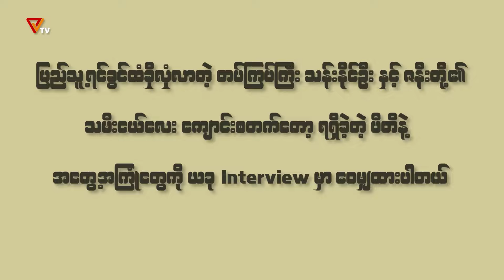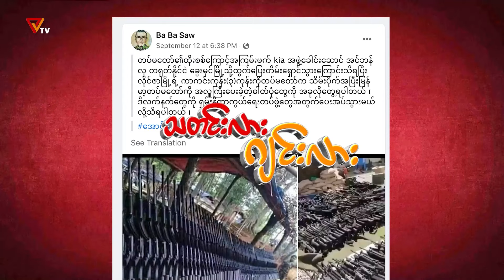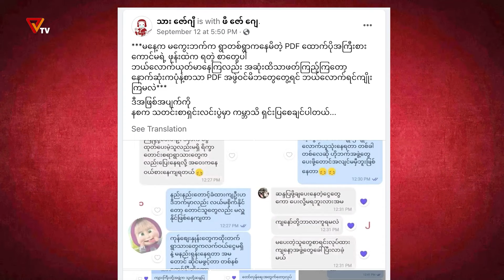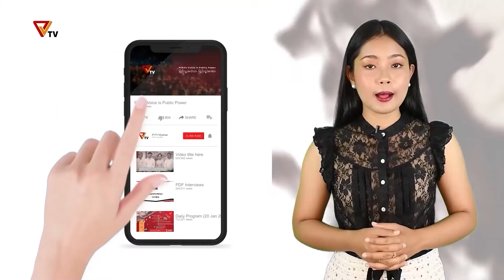NUG အမျိုးသားညီညွတ်ရေးအစိုးရ PVTV ရုပ်သံ ထုတ်လွှင့်ချက် (၁၆ရက် စက်တင်ဘာ ၂၀၂၂)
NUG အမျိုးသားညီညွတ်ရေးအစိုးရ ရုပ်သံ Public Voice TV (၁၆ရက် စက်တင်ဘာ ၂၀၂၂ ထုတ်လွှင့်ချက်